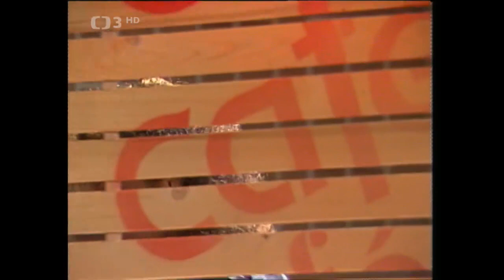Petra Janů - Snům tváří v tvář (1985)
Z TV pořadu "Sejdeme se Na Výsluní" (1985)
Hudba: Cynthia Lauper
Český text: Michal Horáček
Golem Jana Václavíka